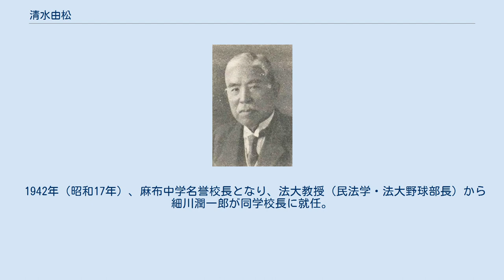清水由松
清水由松 清水由松（しみず よしまつ 1865年5月16日 - 1950年4月2日）は、日本の教育者。
貴族院議員。
クリスチャン。
 札幌農学校で学び、1888年（明治21年）に茨城師範学校（のちの茨城大学）、1889年（明治22年）から1892年（明治25年）にかけて東京府尋常中学（尋中のちの府立一中・日比谷高）にて教鞭を執る。
当時の尋中の教え子に阿部信行がおり、主に英語のほか博物学を講じていた。
 1895年（明治28年）、東洋英和学校から分離独立して麻布中学の創設に加わり、以来江原素六に形影相伴うが如くで、地味であったがいわば城代家老のような存在だった。
江原素六の死去に伴い、1922年（大正11年）に2代目校長に就任し、当時の旧制中学のメッカである府立一中を意識しながらも、江原の生徒と共に寝食をとる指導を受け継ぎ、継承することに傾注した。
 とりあえず籍を置いて、一中など府立中学の編入試験を受ける者が多い中、1938年（昭和13年）の入学式では、他の私立中学のように発覚した場合、停学や退学措置をとらないことに言及。
江原以来の大らかさと寛容さを合わせたものであり、一方で受験至上主義に対する無言の批判と自らの私学教育に対する自負として語られる。
 1929年（昭和4年） - 1932年（昭和7年）にかけて、東洋英和女学院の校舎新築や校地拡張事業を支援するため同校後援会（第一次）発起人の中心となる。
 1901年（明治34年）から一時東洋英和女学院校主代理に就き、1933年（昭和8年）10月 - 1934年（昭和9年）と、1936年（昭和11年） - 1950年（昭和25年）4月とにかけて同東洋英和女学院の3代目の校主ないし理事長職にあった。
 1937年（昭和12年）、静岡英和女学院初代理事長に就任。
 1941年（昭和16年）、藍綬褒章受章。
 1942年（昭和17年）、麻布中学名誉校長となり、法大教授（民法学・法大野球部長）から細川潤一郎が同学校長に就任。
貴族院議員を経て、1950年（昭和25年）に死去。
84歳。